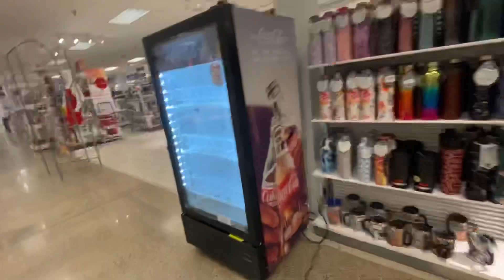JCPenney Store Tour - Great Lakes Mall Mentor Ohio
Opened In 1961. Definitely a nice one.